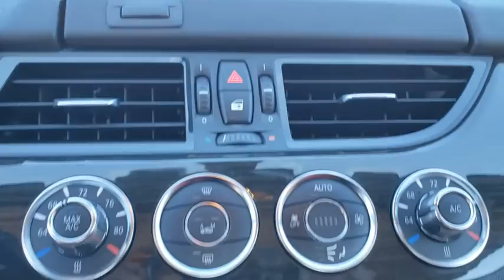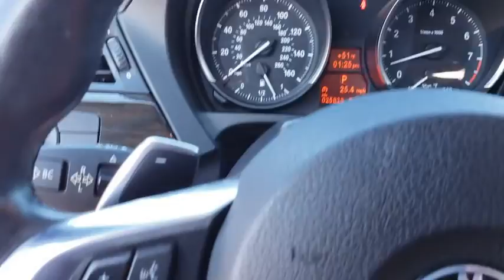2015 BMW Z4 Fletcher, Hendersonville, Waynesville, Marion, Asheville, FL T6954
Mineral Gray Metallic Used 2015 BMW Z4 available in Asheville, Florida at BMW of Asheville. Servicing the Fletcher, Hendersonville, Waynesville, Marion, FL area.

FUEL EFFICIENT 34 MPG Hwy/22 MPG City! LOW MILES - 25,841! Heated Seats, CD Player, iPod/MP3 Input, Convertible Hardtop, Onboard Communications System, Turbo Charged Engine, PARK DISTANCE CONTROL , TRANSMISSION: 8-SPEED SPORT AUTOMATIC.WHY BUY FROM USAt our new and used car dealership in North Carolina, you will find a staff that is committed to providing you with excellent customer service and a friendly atmosphere. Whether you need car parts, affordable auto service, or vehicle financing, we're the right dealership to help you achieve your needs.OPTION PACKAGESSPORT PACKAGE Wheels: 18 x 8 Fr/18 x 8.5 Rr Star Spoke Light Alloy (Style 276), Tires: P225/40R18 Fr & P255/35R18 Rr Run-Flat, Adaptive M Suspension, Increased Top Speed Limiter, PARK DISTANCE CONTROL front and rear sensors, COLD WEATHER PACKAGE Heated Steering Wheel, Retractable High-Intensity Headlight Washers, Heated Front Seats, SATELLITE RADIO, TRANSMISSION: 8-SPEED SPORT AUTOMATIC Deletes 1CC automatic start/stop function, shift paddles, Sports Leather Steering Wheel w/Paddle Shifters.EXPERTS ARE SAYINGNo matter your engine or transmission choice, the Z4 is an exceptionally satisfying car to drive. -KBB.com.Fuel economy calculations based on original manufacturer data for trim engine configuration.